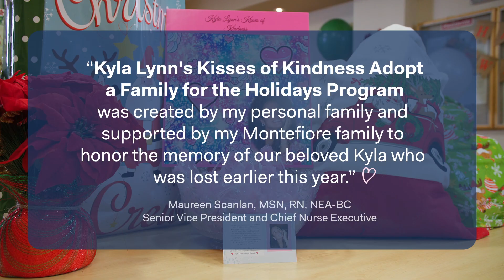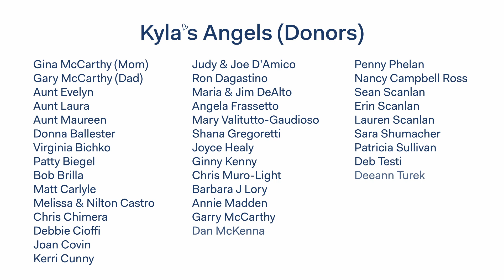Kyla Lynn's Kisses of Kindness Makes Holiday Wishes Come True for 30 Children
Thirty children were surprised and delighted to discover that everything on their holiday wish lists was waiting for them at the festive event on December 17. The children and parents of the 12 families nominated by staff at Montefiore Medical Group had endless smiles of gratitude and joy, thanks to generous donations to the Kyla Lynn’s Kisses of Kindness Adopt a Family for the Holidays Program. The program was established in memory of Kyla Lynn McCarthy, niece of Maureen Scanlan, MSN, RN, NEA-BC, Senior Vice President and Chief Nurse Executive, Montefiore Einstein.